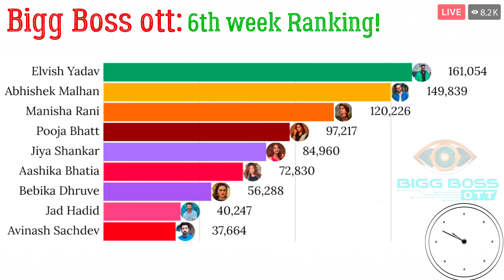Bigg boss ott: 6th week Ranking! No.1 or 2 me tagdi takkar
Influencer Manisha Rani has ententeredered the Bigg Boss
OTT 2 house on SaturdoveraySaturday.
Salman Khan taking over this season and much more.